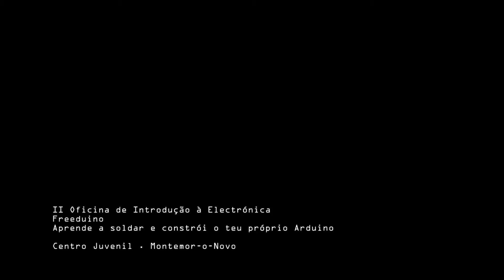Oficina de Introdução à Electrónica Freeduino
Orientador: Mauricio Martins (AltLab)
Local: Centro juvenil de Montemor-o-Novo

O Arduino é uma excelente plataforma de desenvolvimento para
computação física, muito popular, que permite a engenheiros, artistas
digitais e hobbystas criar sistemas para manipular o mundo físico e
com ele interagir.
 É o coração de muitas exposições de arte
interativa, instrumentos musicais personalizados, sistemas de
automação residencial, robots e muito mais.
 Nesta Oficina os participantes irão aprender a trabalhar com esta
plataforma incrivelmente útil, desde a electrónica básica, a soldar os
componentes do teu Arduino e a ligação de sensores e actuadores! E o mais
importante, ideias para projetos futuros.
 Os participantes aprendem a soldar na prática através da montagem do
Freeduino KIT que levam para casa depois

Não será preciso saber muito de programação, pois na Oficina
cobriremos algumas noções básicas e programar o Arduino, é uma
tarefa simples -- esta é precisamente uma das razões porque o Arduino é
tão popular.

Produção e Iniciativa: Associação Cultural Oficinas do Convento
estrutura financiada por: Governo de Portugal, Secretário de Estado da Cultura e Direção-Geral das Artes

Co-produção: Município de Montemor-o-Novo, Projecto M